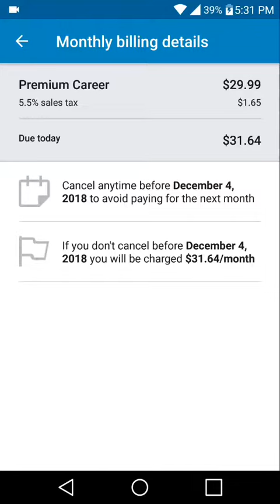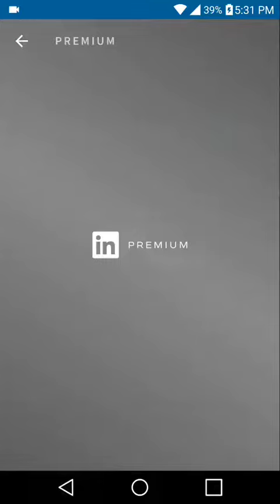Do You Really Need Premium to Get Hired Faster?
LinkedIn says, "Candidates with Premium Career get hired an average of 2X as fast." I'm not so sure. I've got a few concerns and solutions for you.

Has this statement been the case for you or anyone you know? Not for me. Certainly not the notion that just paying for it will double the speed.

No doubt there are some great features that come with Premium - which you can see from this short 1-minute video and at the end of this article.

Yet that statement suggests "pay to play". I'd say what is required to get a job faster is the best experience/fit for the job, showing it in your profile (of course!), and then good ol' networking.